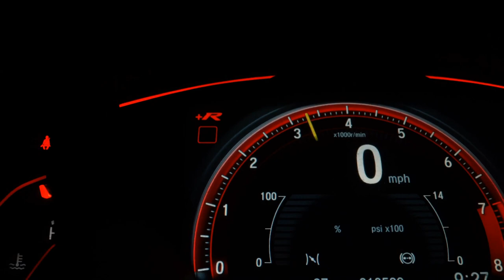FORD KA - 2020 - Santos/SP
Veículo: FORD / KA 1.5 TIVCT SE SEDAN
Ano: 2019/2020
Combustível: FLEX
Portas: 4 PORTAS
Câmbio: Manual
Cor: CINZA
KM: 73.345

✅ Ar Condicionado
✅ Travas Elétricas
✅ Vidros Elétricos